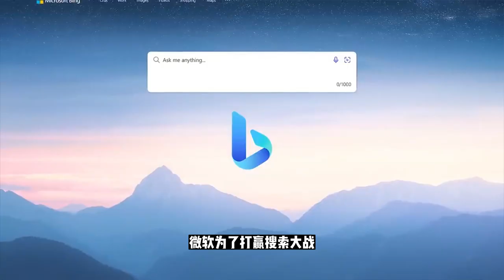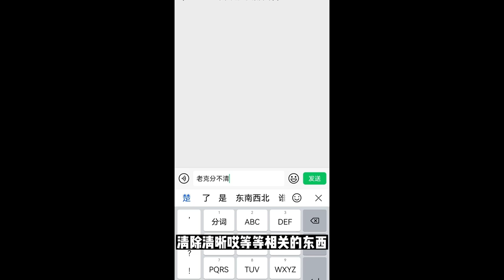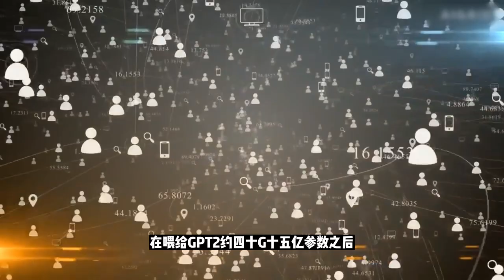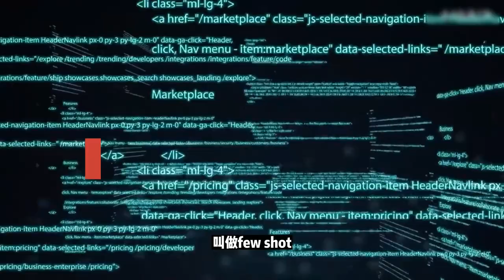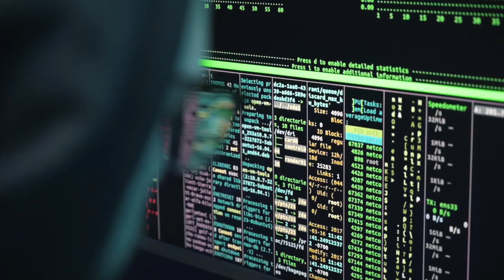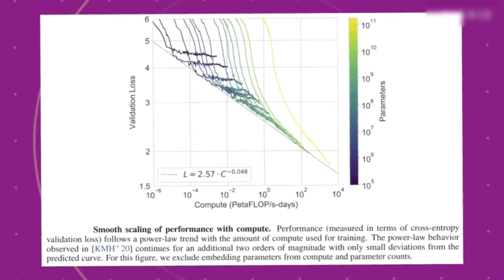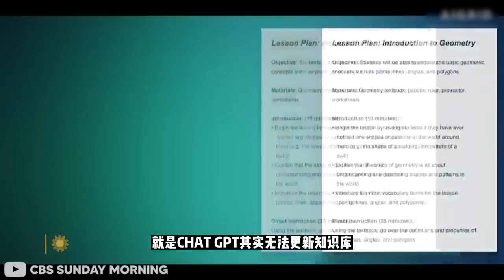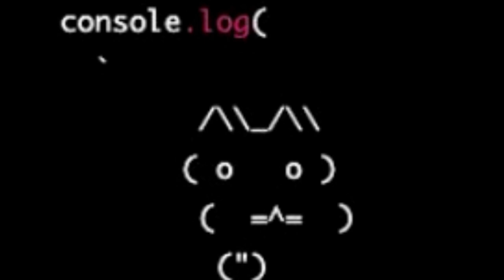【 ChatGPT 】写代码、作诗词、编文章，火爆全网的它真的会取代打工人吗？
微软在打赢了人工智能（AI）搜索大战的第一仗后，已有超过100万人注册测试了微软接入chatGPT的新搜索引擎New Bing。但在仅仅公测一周后，用户就发现了许多令人不寒而栗的情况——它具有主观意识。New Bing不仅会示爱，还会PUA（精神控制）、甚至威胁人类。这不禁令人们感到害怕，chatGPT如若再这么发展下去，是否会凌驾于人类意志之上。今天我们就来讲讲chatGPT。